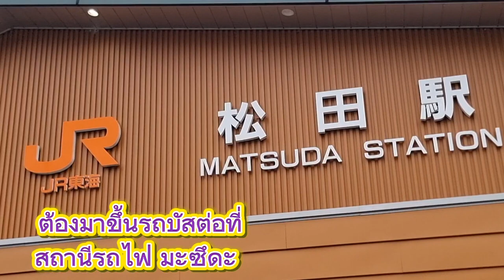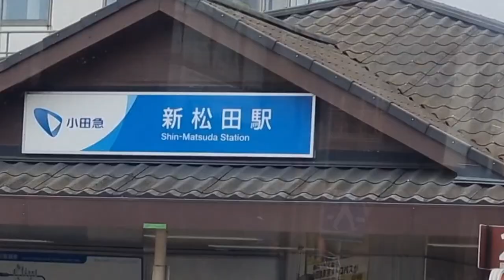ไปดูซากุระสายพันธ์บานเร็วกัน ดอกเป็นกระจุกหนามาก/ป้าทัยjapan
ขอบคุณเพื่อนๆที่ติดตามรับชมนะคะ🙏🥰
ซากุระญี่ปุ่นมีหลายสายพันธ์
สายพันธ์นี้จะบานเร็ว ชื่อ KAWAZU SAKURA สายพันธุ์นี้จะเริ่มบานตั้งแต่ เดือนกุมภาจนถึงต้นเดือนมีนา ก็แล้วแต่อุณภูมิด้วยค่ะ ถ้าอากาศอุ่นเร็วก็จะบานเร็ว
บานนาน 7-10 วันแต่ช่วงใหนฝนตกก็จะร่วงเร็ว
เหตุที่ชื่อ KAWAZU  เพราะว่าเมื่อปี 1955 ใด้คนพบซากุระชนิดนี้ที่เมือง KAWAZU จึงตั้งชื่อตามสถานที่ที่ค้นพบ
เพื่อนมาเที่ยวญี่ปุ่นต้องเช็คข้อมูลให้ดีๆก่อนนะคะ เพราะซากุระบานไม่นานก็ร่วงค่ะ🥰